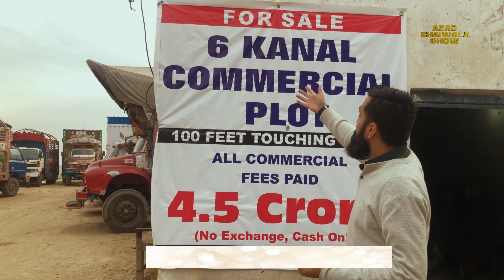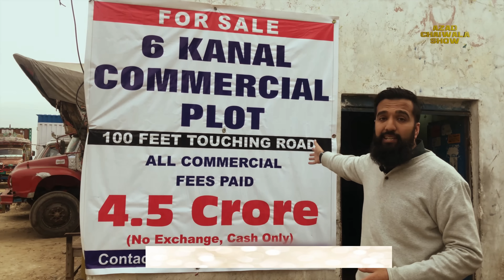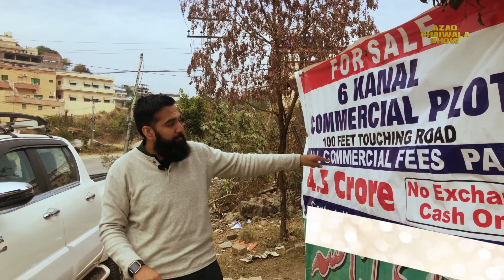How To Sell Your Property or Plot In Pakistan | Urdu Hindi Punjabi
This is a simple, cheap and very quick way to advertise your property and get it sold in Pakistan and India or anywhere in the world.  FOLLOW: Azad Chaiwala | Motivator Of Pakistani Millionaires

★ My Domains for Sale:
# Portfolio: Salaam.com